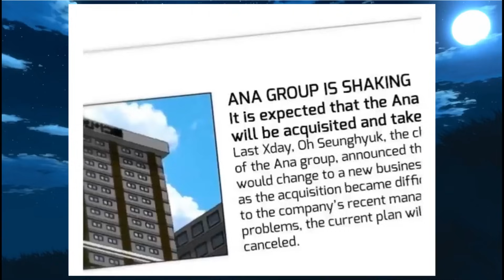P7. He was reincarnated at the age of 18 to become a tycoon - Manhwa recap